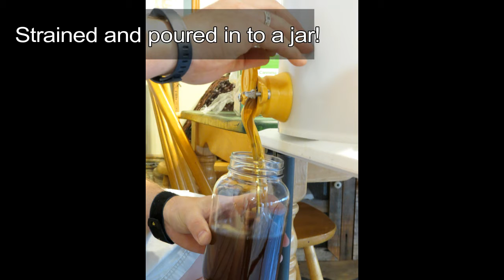The Honey Extraction Process for Raw Louisiana Honey!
This is my Dad and his process of extracting honey.